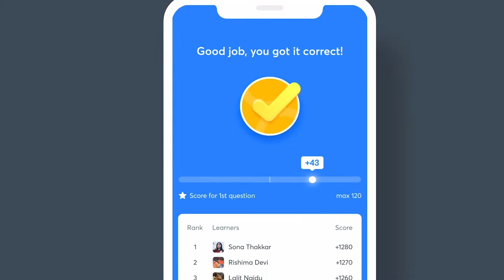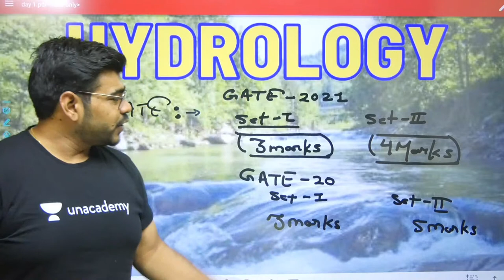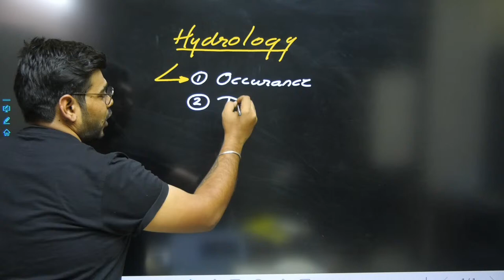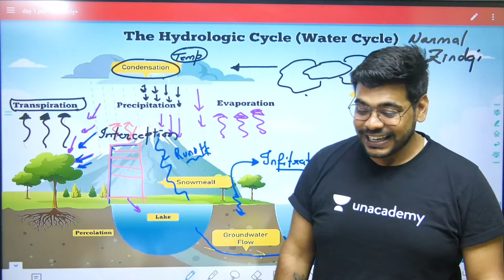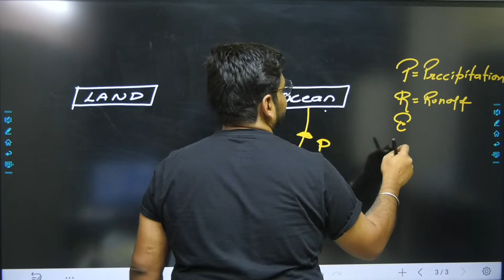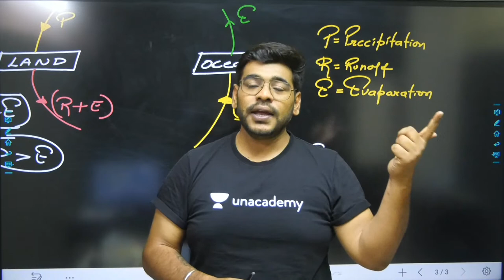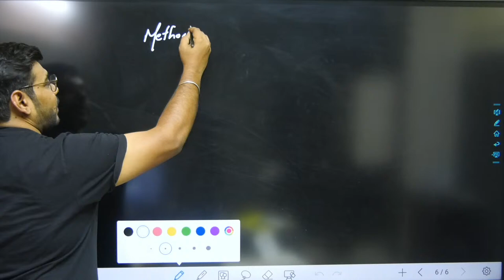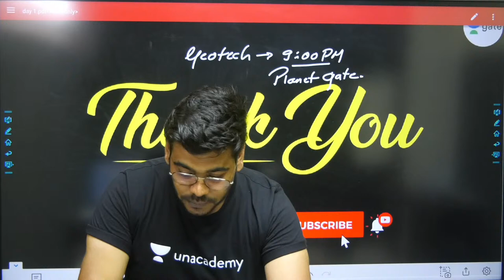L 1 | Introduction to Hydrology GATE2022 by Pratik Sir